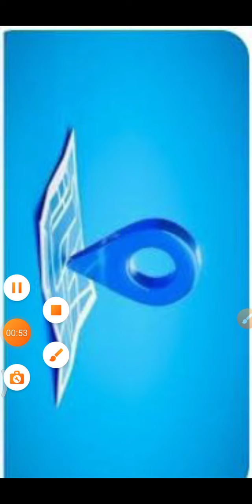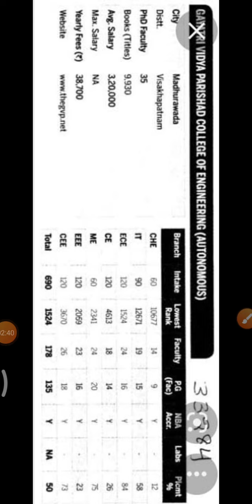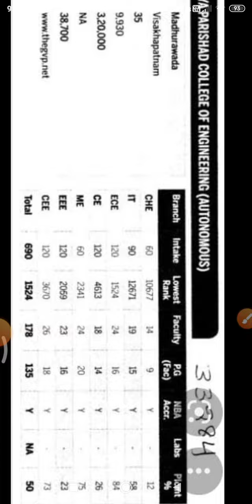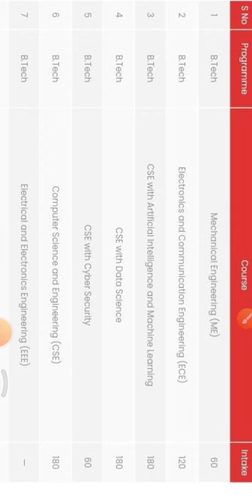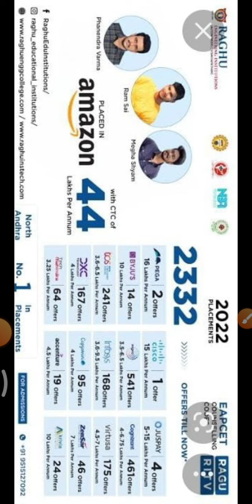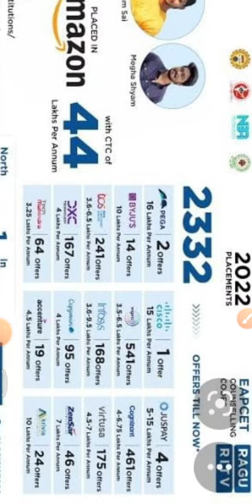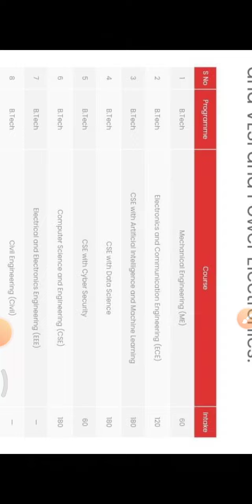GVP V/S ANITS V/S VIIT V/S RIIT|| BEST ENGINEERING COLLEGES IN VISHAKAPATNAM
GVPV/SANITSV/SVIITV/SRIIT
BEST ENGINEERING COLLEGES IN VISHAKAPATNAM